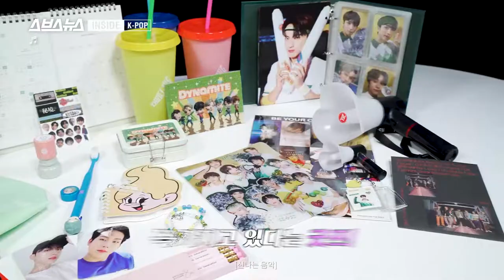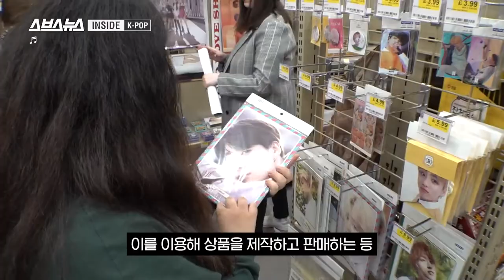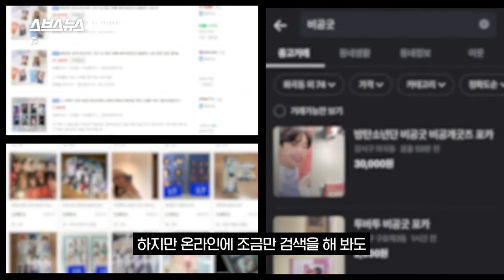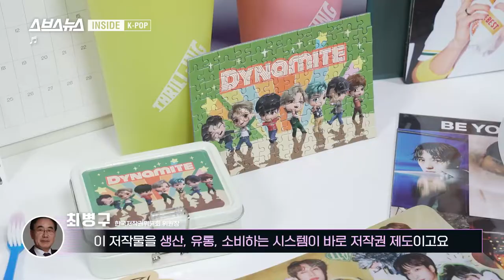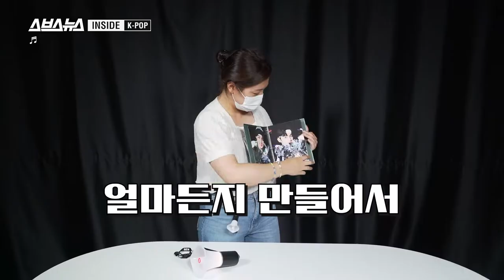[스브스뉴스] 덕업일치 직업 끝판왕? 아이돌 굿즈 디자이너의 하루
덕업일치 직업 끝판왕?
아이돌 굿즈 디자이너의 하루😀